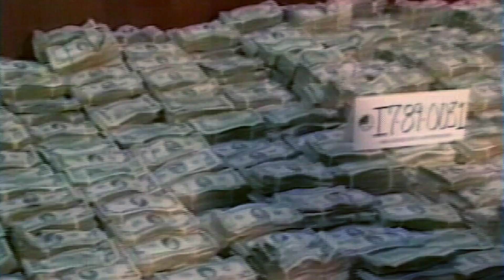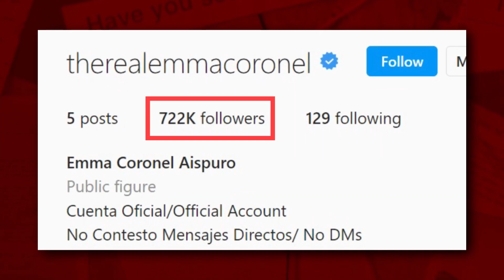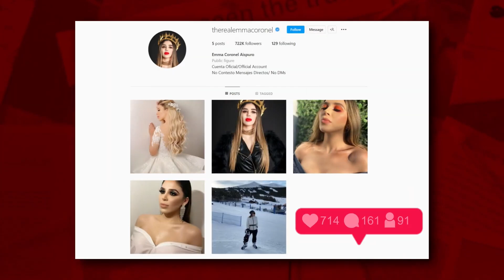Le Style De Vie Extravagant De La Femme D'El Chapo